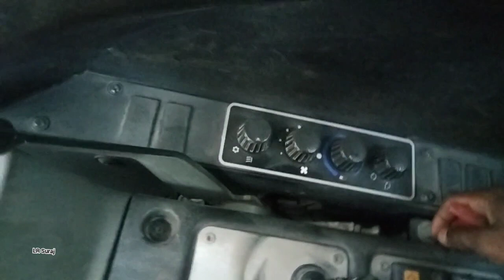Hydraulic Pipe fat Jaane Per क्या-क्या Karna Hai Helper KO Poklen Excavator Machine